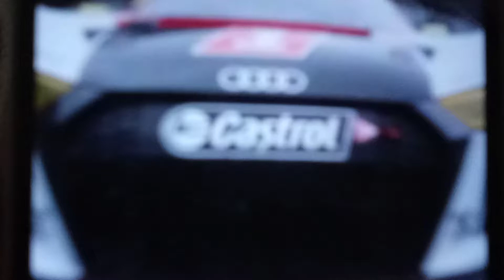racing cars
racing car